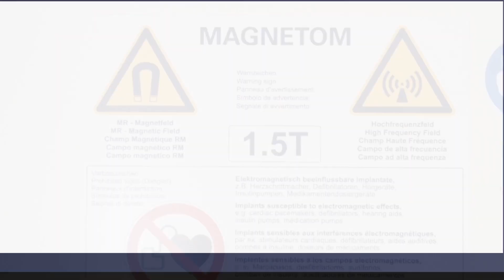العربية 360 | إذا كنت تعاني من الأحلام المزعجة.. احذر من احتمالات إصابتك بالخرف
إذا كنت تعاني من الأحلام المزعجة بشكل متكرر في منتصف العمر.. احذر من احتمالات إصابتك بالخرف.. دراسة تكشف التفاصيل